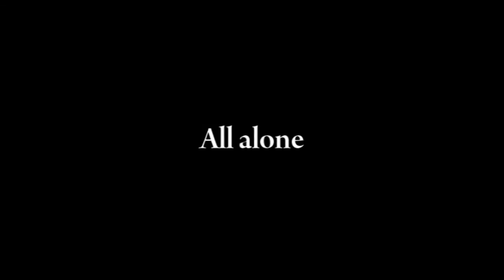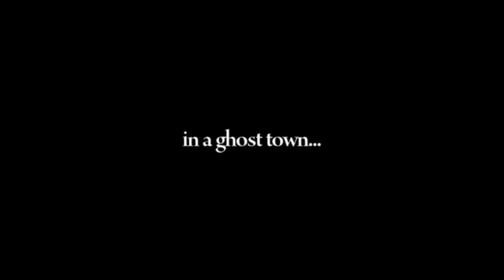Silent Hill Remorse trailer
This is the trailer of the 2010 home made english short movie "Silent Hill Remorse". The story is heavily inspired by the story of the video game "Silent Hill 2" and the movie also is a semi-spoof and semi-hommage to the game. Coming soon on Youtube... in june. Voyez ici la bande-annonce du court métrage anglophone que nous avons réalisé en 2010 "Silent Hill Remorse". L'histoire est inspirée du jeu vidéo "Silent Hill 2" et le film est à la fois un hommage et une parodie au jeu. À venir très bientôt dans un Youtube près de chez vous... en juin.